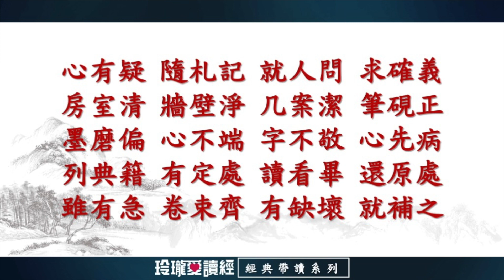《弟子規》帶讀版。《弟子規》把孝親尊長、誠實守信、舉止文明、認真學習、人際交往等道德行為規範具體化、生活化，包含了大量的做人的道德基本準則。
😘《弟子規》是蒙學經典，這部書延續了儒家學派的道德觀。它認為品德包括孝、悌、謹、信、仁、愛等部分並強調這些品德對於人發展的重要性。《弟子規》不但繼承和發揚了古代聖賢的智慧和美德，而且把孝親尊長、誠實守信、舉止文明、認真學習、人際交往等道德行為規範具體化、生活化，包含了大量的做人的道德基本準則。

😘《弟子規》是傳統的蒙學經典之一，作者是前期的學者。後來賈存仁先生將其修改、整理才使它成為今天我們見到的這本經典。其內容源自《論語學而篇》當中的一則，經過原作者和後來的修改者的努力寫成了1000多字的內容。《弟子規》包括《總序》、《入則孝》、《出則悌》、《謹》、《信》、《泛愛眾》、《親仁》和《餘力學文》等部份並加以分別論述。

😘"弟子"的意思比較廣泛，原意是學生在老師面前的謙稱，在今天可以泛指孩子及學生和年輕人。"規"有著規範、規矩、規則、規勸的含義。《弟子規》這部書的目的就是教育後輩重視品德修養和培養善良的品質。由於這本書中將品德修養細化為千餘字的道德行為規範利於後輩學習和實踐，所以被評價為教育年輕一代，保持誠實，塑造良好的家風的最優讀物。

😘各節重點：
0:00  總敘
0:38  入則孝
4:00  出則弟
6:28  謹
10:15  信
13:21  汎愛眾
16:31  親仁
17:25  餘力學文